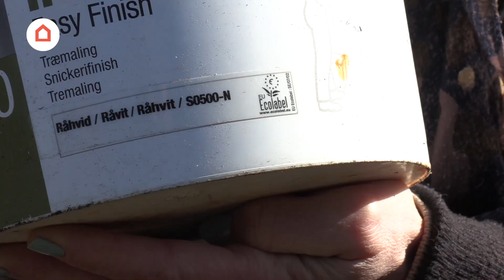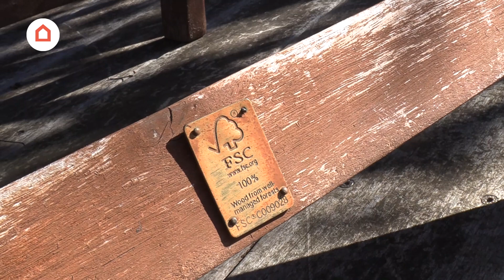Tips til bæredygtigt gør det selv-arbejde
Det er bæredygtigt at reparere og vedligeholde sin bolig, og du kan også tænke bæredygtighed ind, når du kaster dig ud i nye gør det selv-projekter. Få gode råd fra formidlingschef Kristine Virén fra Videncentret Bolius.